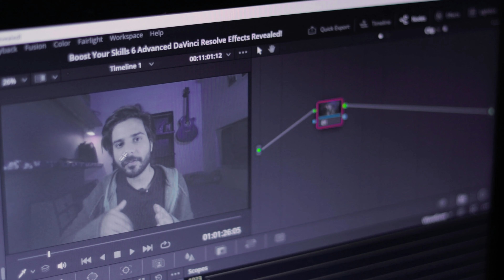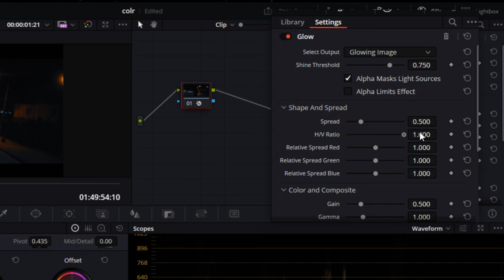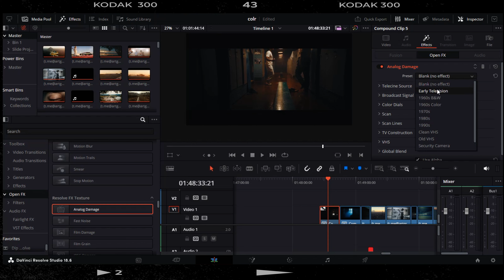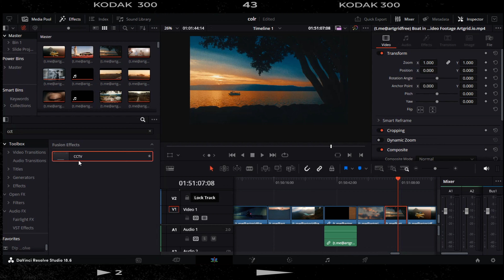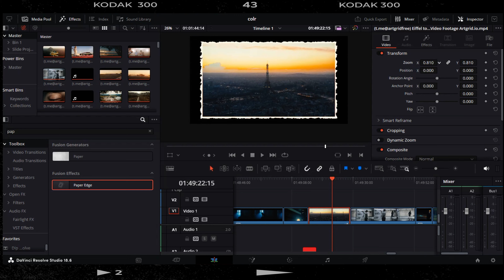Unlock DaVinci Resolve 6 Effects Secrets: A Step-by-Step Guide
This Video is About : Boost Your Skills: 6 Advanced DaVinci Resolve Effects Revealed

Unlock the full potential of DaVinci Resolve 6 with this step-by-step guide to mastering its effects. As one of the best video editing software options available, DaVinci Resolve 6 offers a wide range of tools and features that can take your video editing skills to the next level. In this tutorial, we'll cover everything from the basics of DaVinci Resolve for beginners to advanced techniques for creating stunning overlay effects and upscaled videos. Whether you're a noob looking for a free DaVinci Resolve tutorial or an experienced editor seeking to expand your skills, this video is perfect for you. With Brainstorm Academy's expert guidance, you'll learn how to use DaVinci Resolve to create professional-looking motion graphics and take your video editing skills to new heights. So, what are you waiting for? Dive in and discover the secrets of DaVinci Resolve 6 effects today!

(Best Music And SFX For YouTube Videos)

🎥EQUIPMENT
Main camera: canon 77D
Vlogging lens
50 mm lens
Vlogging mic
Collar mic
Camera bag